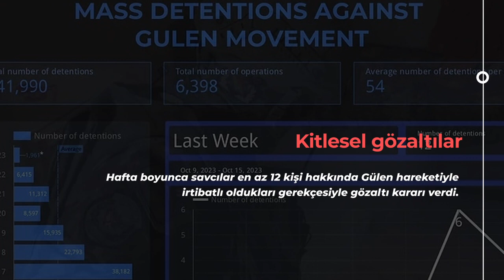Turkey Rights Monitor - Sayı 173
Türkiye'deki insan hakları bültenimizde 9-15 Ekim haftasının özeti.